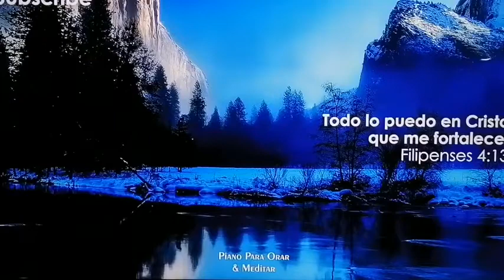LA SEGURIDAD DE SU PALABRA -ALABANZA ELIM HERMOSILLO-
Devocional basado en el capítulo 16 del Evangelio según el Apóstol JUAN; y que lleva por título

                *"LA SEGURIDAD DE SU PALABRA"*